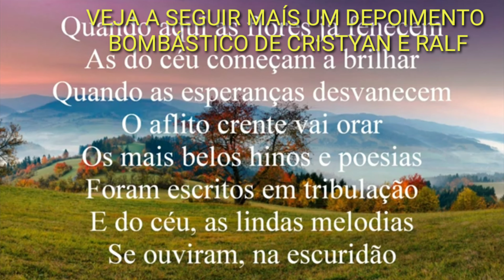Agora Você vái entender porquê Músicas atuais são DESCARTÁVEIS e porque as antigas NUNCA Morrem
João Paulo e Daniel
Zezé di Camargo e Luciano
Leandro e Leonardo
chitãozinho e Xororó
e muitas Duplas Sertanejas ANTIGAS que nunca serão esquecidas ASSISTA o vídeo e entenda porquê